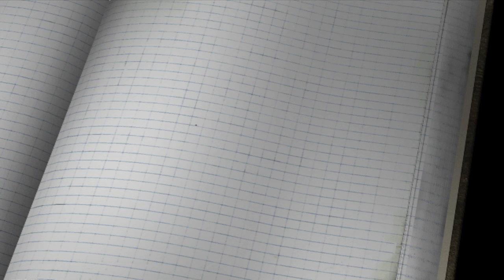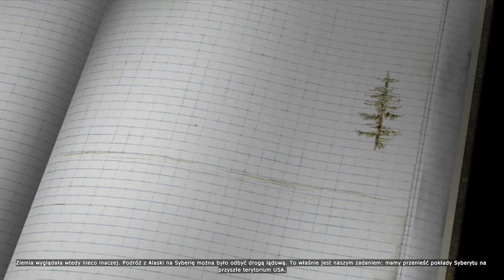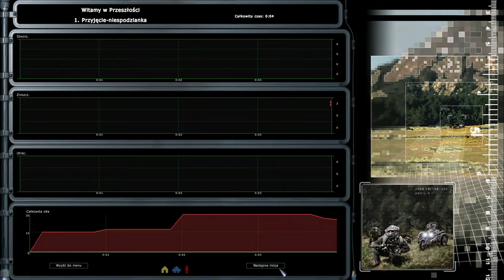[#1][PL] Original War - RTS MOJEGO DZIECIŃSTWA! CZAS SPOJRZEĆ W PRZESZŁOŚĆ!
~~~ Opis Gry ~~~
Gra stworzona przez naszych południowych sąsiadów - firmę Altar Interactive, umiejętnie łącząca cechy należące do gatunków Real Time Strategy oraz Role Playing Games. Niebagatelna i zarazem wciągająca historia przenosi nas w rok 2010, kiedy Rosja ponownie wpadła w sidła nacjonalizmu. Kraj stoi na krawędzi kryzysu gospodarczego i politycznego, zagrażając militarnie całej cywilizowanej Europie. W celu zapobiegnięcia narastającemu kryzysowi Amerykanie wysyłają na Syberię ekspedycję, której zadaniem jest odkrycie nowych złóż ropy. Zamiast tego znajduje ona olbrzymie złoża dziwnego minerału. Okazuje się, że jest on praktycznie niewyczerpalnym źródłem energii.